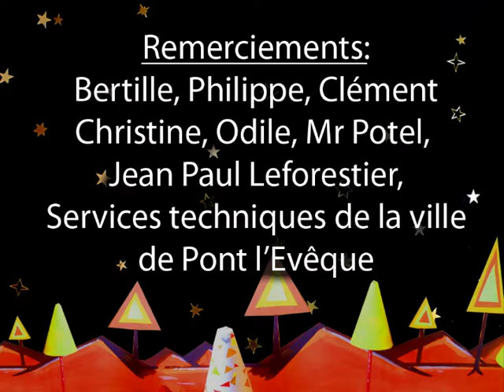Rond ou Triangle, peu importe la différence !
Film d'animation réalisé en partenariat avec la classe de CE2 de Madame Lhermitte, l'Espace culturel les Dominicaines et l'entreprise Payntworld (Maxime Brienne), avril 2012.
Production : Association des Parents d'élèves de l'École publique de Pont-l'Évêque.